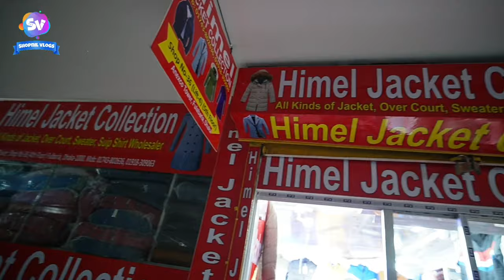বঙ্গবাজার থেকে অর্ধেক দামে বিদেশি বায়ারের জ্যাকেট কিনুন | Bongo bazar jacket price in bd | shopnil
ADDRESS : HIMEL JACKET COLLECTION, ( 5 Tala ) Shop no : 36, Anexco Tower(North Side of BangobazarFulbaria, Dhaka-1000

বঙ্গবাজার থেকে অর্ধেক দামে বিদেশি বায়ারের জ্যাকেট কিনুন, bongo bazar jacket price in bd, shopnil vlogs, original jacket shop, export original china jacket collection, noorjahan market, shopnil vlogs, jacket, export shoes in dhaka, hoodie price in bd, export jacket price in bangladesh, winter jacket price in bangladesh, jacket price in bangladesh, jack & jones blazer, jack & jones jacket, new design jacket, export, original export premium jersey, ck, h&m l.o.g.g, new jacket, alvi fashion